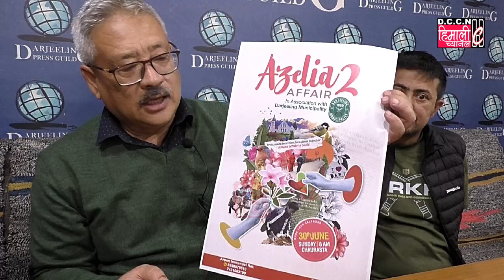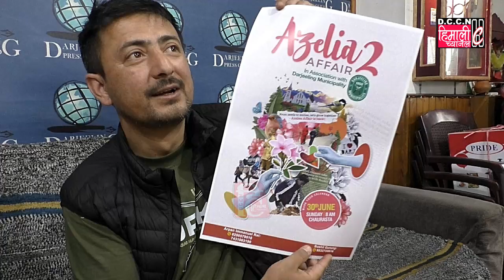आगामी 30 जून 2024 आइतबारको दिन AZELIA 2 AFFAIR चौरस्ता माल रोड परिसरमा हुने !!!